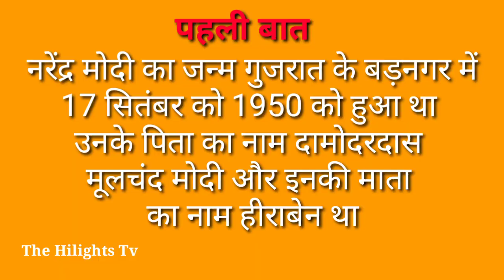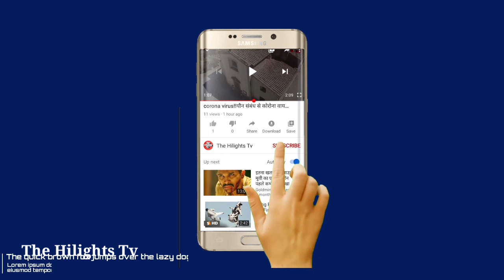Narendra मोदी के बचपन का हाल कुछ ऐसा था,Bharat के प्रधानमंत्री,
भारत का सर्वश्रेष्ठ हिंदी न्यूज़ चैनल है ,जो भारत के हाईलाइट मुद्दे जो राजनीति,समाज ,तकनीकी ,पर्यावरण ,खेल,आदि जगत से संबंधित खबरों को आपके सामने लाता है ,सबसे पहले खबर पाने के लिए बने रहिए हमारे साथ l

((आप हमसे जुड़ कर सकते है दिए गए links पर जाकर⬇️⬇️⬇️⬇️⬇️⬇️))

((आपका धन्यवाद))